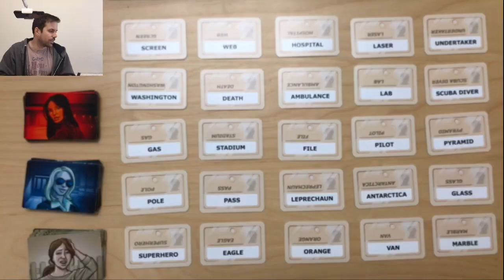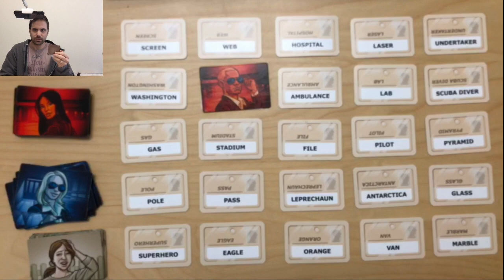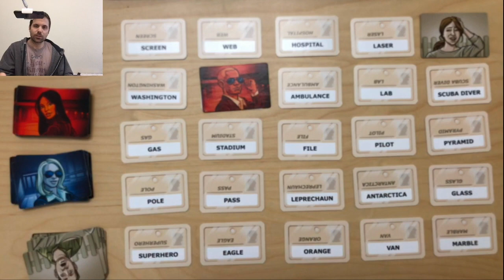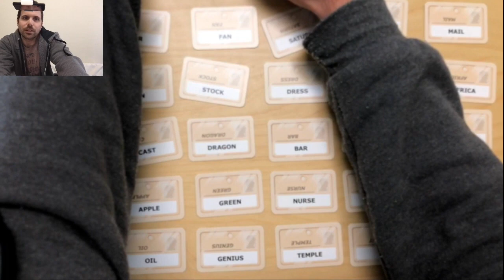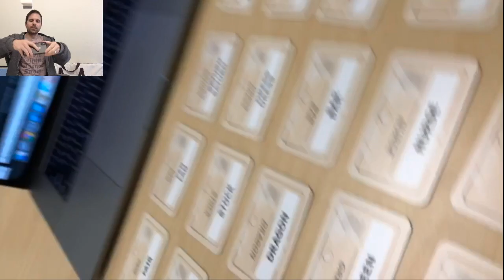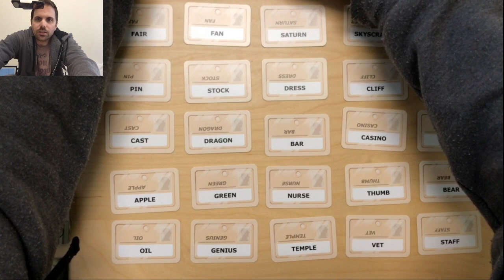Codenames - playing online in the Board Game Club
Come join my facebook group to get board game giveaways and find deals every day. Plus, recommendations, live streams, hilarious board game memes, unboxings and reviews...

Link to Codenames

We play Codenames again in the Club across continents! Forgive the lag that takes place at some points.